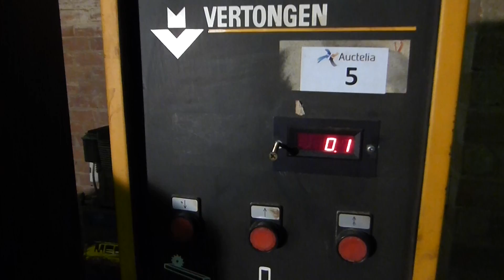Profileuse pour châssis Vertongen F01 Frame Profiling Machine